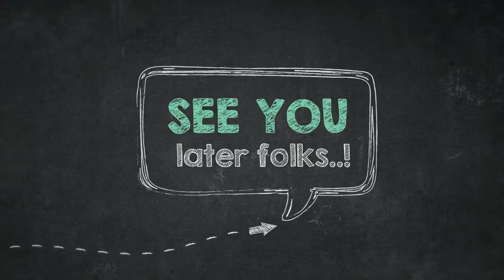How to Color Caterpillar Holding A Paintbrush Coloring Page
Good day folks, our todays latest coloring picture that your kids can have a great time is How to Color Caterpillar Holding A Paintbrush Coloring Page, published under Caterpillar category. For much more picture relevant to the image above, your kids can surf the following Related Images segment on the bottom of the post or perhaps surfing by category. You could find lots of other cool coloring picture to work on with.